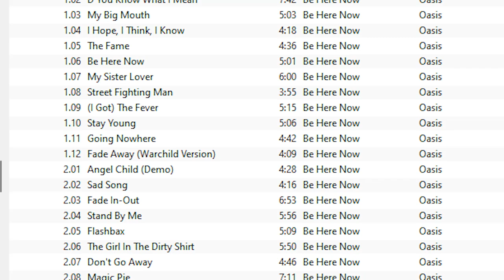Why Be Here Now by Oasis is Unironically Genius